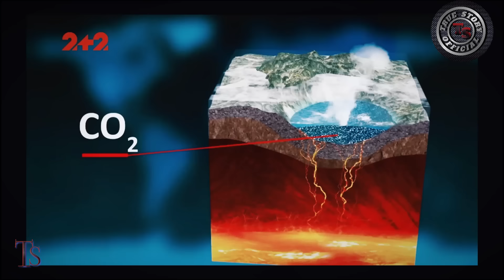Jankhat a KHOMI jouse THI chai, Thil kidang tah soh.